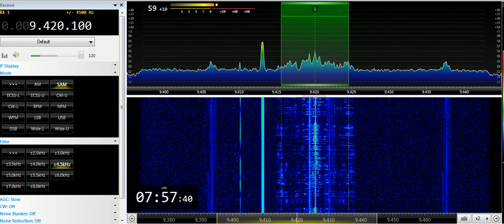26 03 2019 Voice of Greece in Serbian to WeEu 0756 on 9420 Avlis tx#3